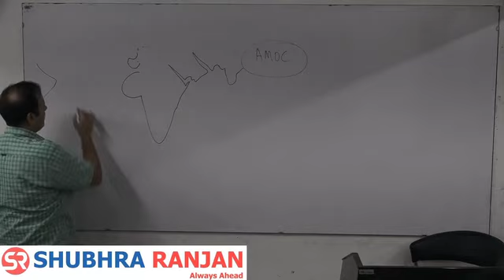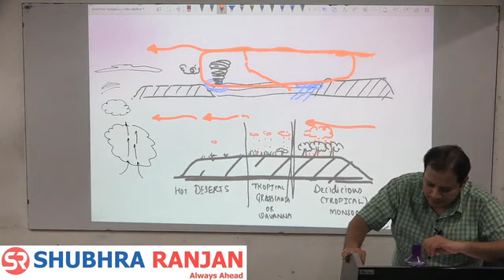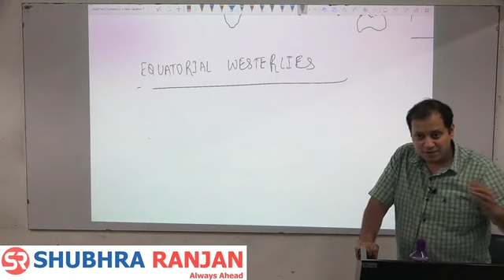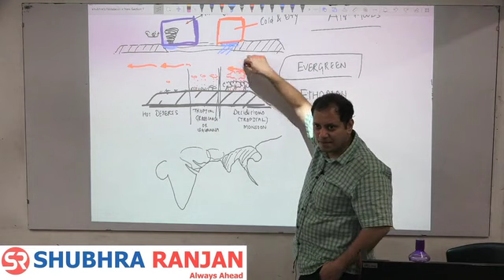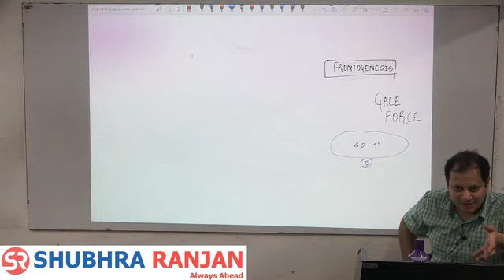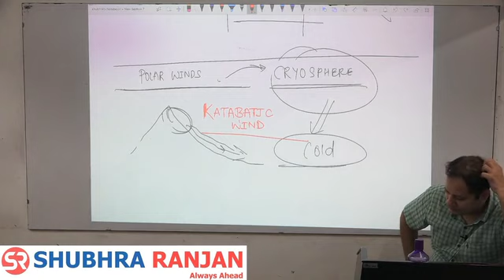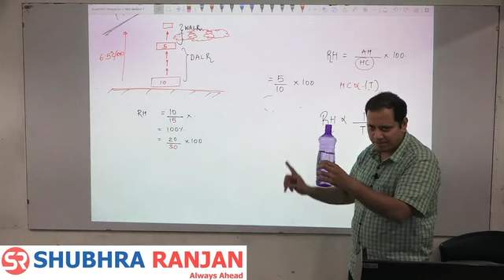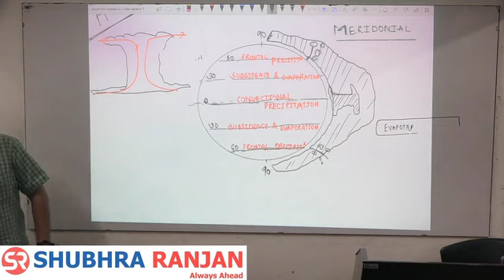Rushikesh Dudhat || Geography optional || lecture 57